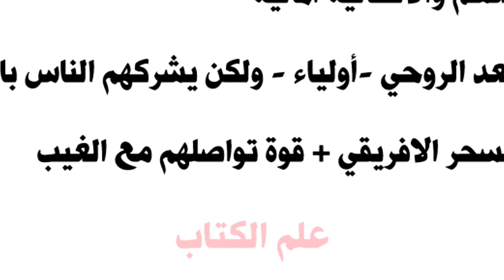العالم كيتقسم لثلاثة السلالات - سام - حام- يافث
••السلام عليكم ...  ..
الله الرحمن - امر سيدنا نوح باش اصوب سفينة واهز معاه  ذرية ديالو  لامنات بالله ومن بينهم ثلاثة ديال ولادو لسميتوهم  سام و حام ويافت ؛ الاغلبية كيعرف هاد الاسماء ...وولدو رابع تعالى علو الظالمين  على الله الرحمن سبحانه وتعالى؛  ورفض اركب سفينة ومشا لاعلى جبل باش احميه من الطوفاان وهو معرفش بلي جا الامر بهلاك القوم لممأمنش بالله ... من بعد مكمل الطوفان والارض شربات الماء ...ولاد سيدنا نوح عليه السلام  هبطو من السفينة وكل واحد فيهم فين مشا ودا معاه الذرية ديالو  .. سام هبط سلالة ديالو ولا قوم ديالو لشرق الاوسط  زعما سعودية وامارات وقطر اسرائيل فلسطين سوريا هندوستان وسنغفورة بمعنى اعمق؛ العرب الفرس و الهنود و الشام و بني اسرائيل  ... اما حام دا لقوم ديالو وذرية ديالو لافريقيا المغرب مصر... قارة افريقيا و القبط و البربر و الحبشة ...اما بالنسبة ل ياافت  لهما الميريكان يابان اوروبا.. الترك و الروم و الصقاليةو الخزر و المغول و يأجوج ومأجوج هاد الاقوام قال عليهم الرسول بلي  - كلهم اعجمين ولا خير فيهم - ... وعلاش حيث [سلالات يافث يأجوج ومأجوج ليس لديهم دين حتى ولو زعموا انهم مسيحين أو مسلمين هم لا دين لهم سوى الاحتلال والنهب والاجرام والفساد ] وهادشي راه شفناه وعشناه .. هادي سنوات كثيرة معا هاد سلالة يأجوج ومأجوج وحنا شهداء على هادشي لغادي اطرا لهم... ومنبعد مغتزول هاد سلالة غادي تبدا المعانات ديال الناس حيت كانو مرتابطين بهم ولخاصنا كدول مسلمة ومؤمنة نوجدو سفينة نوح الخاص بينا لكل فرد ولكل دولة باش منحتاجوش شي حاجة ... مهم صحاب هبيل حمق كتخربق.. ودوك لحگارة لعامرة بيهم هاد المربعة .. لعنة الله عليكم الى يوم الحساب...
 وصحاب العقول والقلوب البيضاء مرحبا بكم للنقاش
لا اله الا الله الرحمن العليم الحكيم